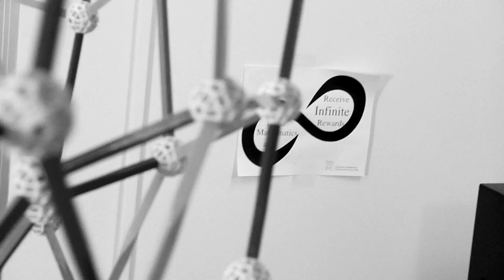Professor Profile: Dr. Tom Osler; Mathematics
Get to know Rowan Mathematics Professor, Tom Osler